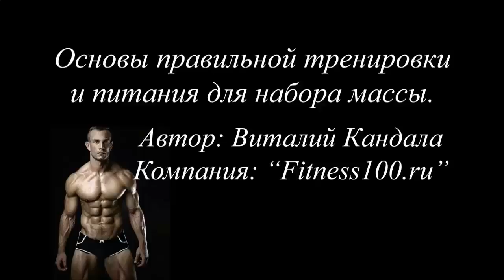ДЕЙСТВИЕ ПРОТЕИНОВОГО КОКТЕЙЛЯ